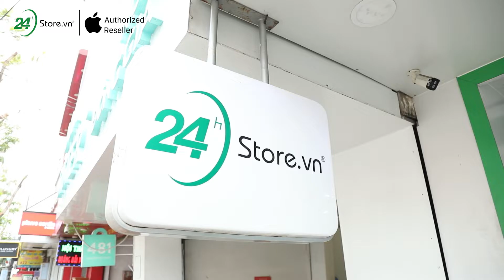Lil'wuyn đến 24hStore sắm iPhone 13 Pro Max cực chất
24hstore
24h mobile game
HỆ THỐNG SHOWROOM 24HSTORE:
- 481A Nguyễn Thị Thập, P.Tân Phong, Q.7
- 389 Quang Trung, P10, Q. Gò Vấp
- 418 Nguyễn Trãi, P.8, Q.5
- 652 3 Tháng 2, P.14, Q.10
- 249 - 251 Trần Quang Khải, P.Tân Định, Q.1
- 256 Võ Văn Ngân, P. Bình Thọ, Q.Thủ Đức
- 625A Âu Cơ, P. Hòa Thạnh, Q.Tân Phú
- 7B/A - 8B/A Nguyễn Ảnh Thủ, Trung Mỹ Tây, Q.12
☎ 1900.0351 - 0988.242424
Channel 24hStore là kênh chuyên đánh giá chuyên sâu các sản phẩm công nghệ. Đem lại cái nhìn khách quan, chính xác về các sản phẩm. Giúp các bạn có lựa chọn rõ ràng hơn khi quyết định mua một sản phẩm công nghệ.
If any owners has an issue with any of the uploads please get in contact  and it will be deleted immediately. Thank you for your cooperation.

Nếu có bất cứ vấn đề liên quan đến bản quyền nội dung, hình ảnh... các bạn vui lòng liên lạc mình theo địa chỉ  để giải quyết nhé. Mình sẽ cùng nhau làm việc nhanh và trên tinh thần hợp tác nhất có thể ^_^
© Bản quyền thuộc về CÔNG NGHỆ REVIEW
© Copyright by CONG NGHE REVIEW ☞ Do not Re-up